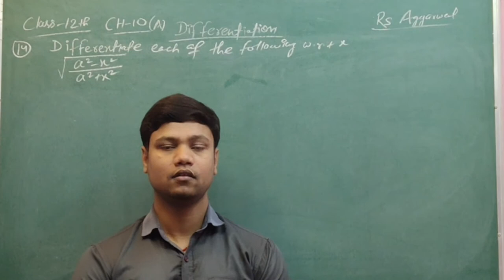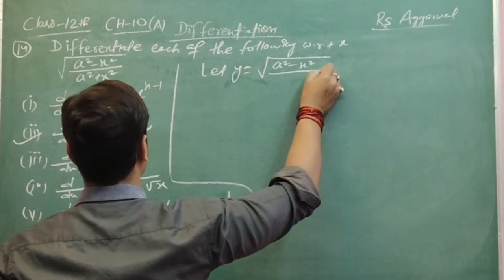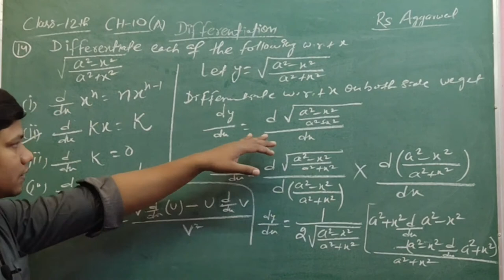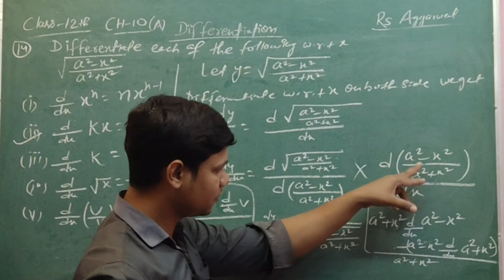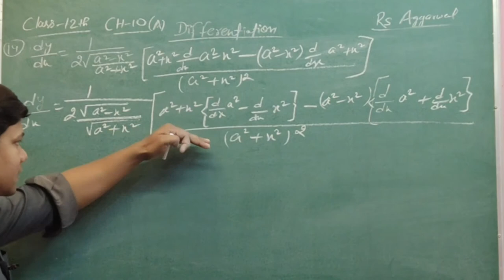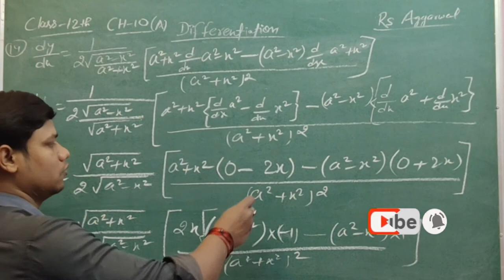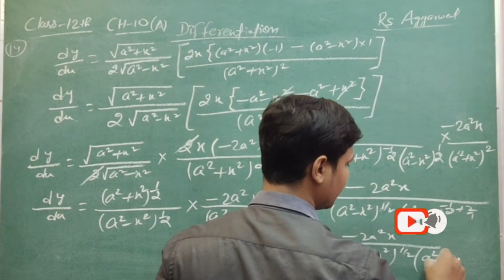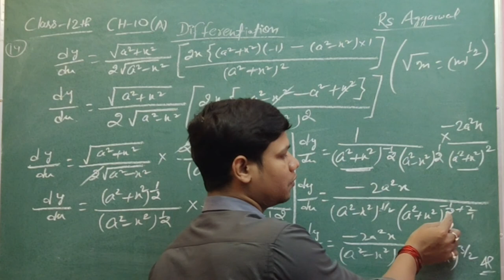Class 12 Differentiation Maths solutions part-11 // Class 12 Rs Aggarwal Ex-10(A) Maths solutions //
Hi,

12th Maths (NCERT) / Continuity and Differentiability / Exercise-5.1/ Cbse maths part-10#bkinstitute